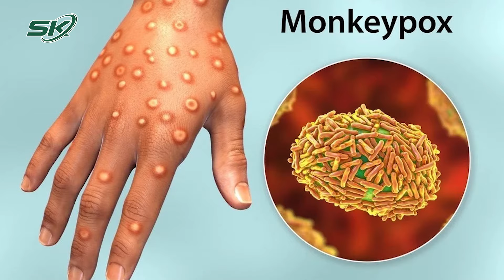Phát Hiện 3 Trường Hợp Mắc Bệnh Đậu Mùa Khỉ Tại Kiên Giang | SKĐS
SKĐS| Lãnh đạo Trung tâm Kiểm soát bệnh tật tỉnh Kiên Giang ngày 6/3 cho biết, trên địa bàn ghi nhận 3 trường hợp mắc bệnh đậu mùa khỉ. Cụ thể: 1 người ở huyện An Biên, 1 người ở huyện Giồng Riềng và 1 người ở thành phố Phú Quốc. Theo bác sĩ Trần Thế Vinh, Phó Giám đốc phụ trách Trung tâm Kiểm soát bệnh tật tỉnh Kiên Giang, người mắc bệnh ở huyện An Biên đã được điều trị khỏi bệnh đậu mùa khỉ nhưng người này dương tính với HIV và đã tử vong vào ngày 5/2/2024 do bệnh HIV. Hai trường hợp còn lại đã được cách ly điều trị, sức khỏe ổn định. Bác sĩ Trần Thế Vinh cũng cho biết, hiện tại không phát hiện chùm ca lây nhiễm ở cộng đồng. Trung tâm Kiểm soát bệnh tật tỉnh đã đề nghị Trung tâm y tế các huyện An Biên, Giồng Riềng và thành phố Phú Quốc phối hợp với trạm y tế các xã liên quan đến nhà của ca bệnh để xác minh, tiến hành điều tra dịch tễ, lập danh sách và theo dõi các đối tượng tiếp xúc gần; tiến hành phun hóa chất khử khuẩn nhà ca bệnh và các hộ xung quanh. Bệnh đậu mùa khỉ là một bệnh lý rất hiếm gặp, gây ra bởi vi rút đậu mùa khỉ. Vi rút này có cấu trúc và tính chất gây bệnh tương tự như vi rút gây bệnh thủy đậu nhưng bệnh cảnh lâm sàng thường nhẹ nhàng hơn. Để hiểu rõ hơn về căn bệnh này, cùng lắng nghe những phân tích của TS. BS Vũ Quốc Đạt - Phó Trưởng khoa Bệnh nhiệt đới và Can thiệp giảm hại, BV Đại học Y Hà Nội.